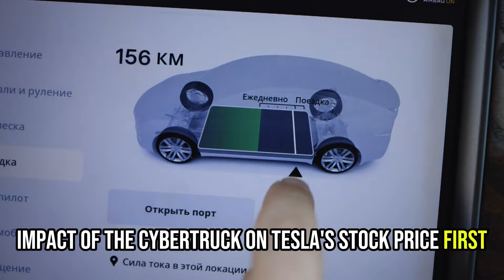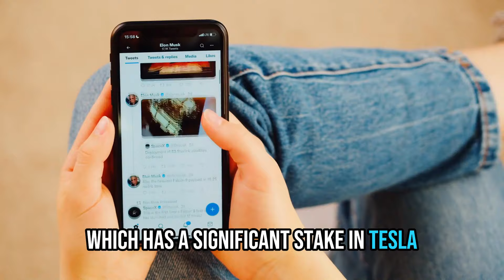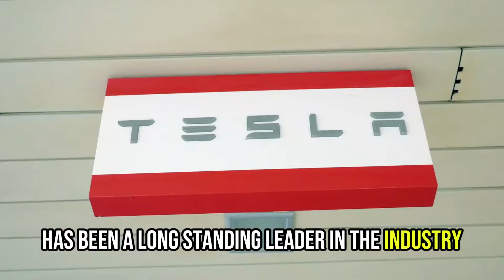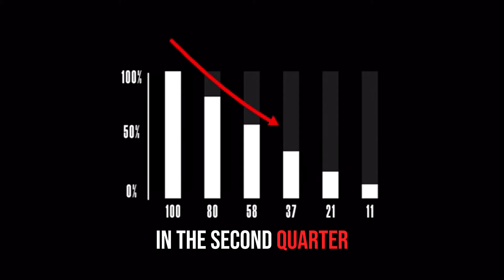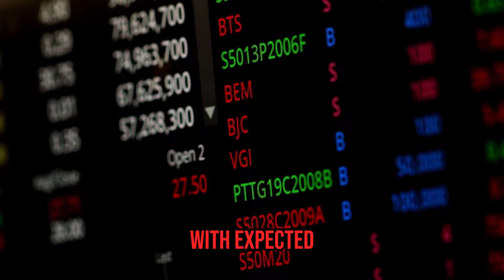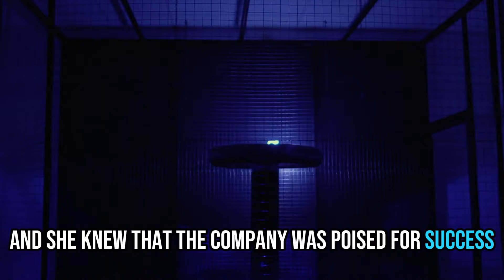Cathie: Tesla Holders will be INSANELY RICH after Cybertruck Release!